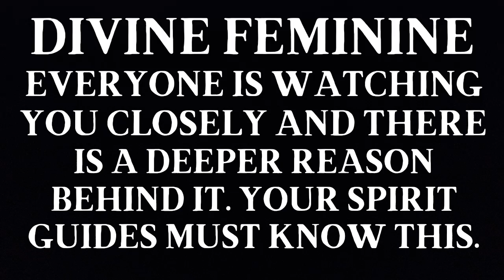Discover Why EVERYONE is Watching You! ✨ Divine Feminine Reading Revealed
Welcome to our transformative Divine Feminine Reading! In this video, you'll uncover the powerful reasons why everyone's eyes are on you. Embrace your unique energy and see how the divine feminine is guiding you through this journey.

🌟 In this video, you'll learn:

How to harness your divine feminine energy.
The impact of your presence on others.
Insights into love and twin flame connections.
Messages that will inspire and empower your spiritual journey.
Remember, your journey and your voice matter in this collective evolution.

🌟Together, let's embrace the shift and co-create a reality of higher vibrational existence.🌟